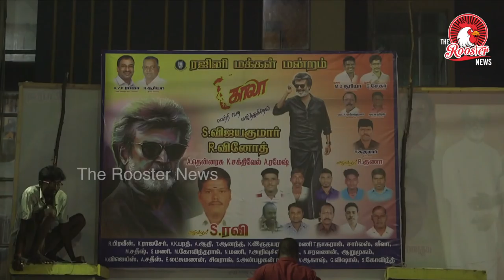Live : KAALA LIVE UPDATE I KAALA I RAJNI I DHANUSH I RANJITH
LIVERajinikanth’s Kaala to Release in Karnataka After SC Gives Nod
Rajinikanth Fans Excited for Thalaiva's Movie
The hype and promotion might be meek, but audience and the theatres still have faith. Rajinikanth fans across the world cannot contain their magizhchi (excitement) to watch the superstar in his salt-pepper beard, flipping his glasses and giving his trademark laugh.